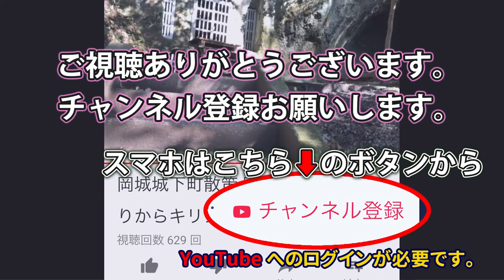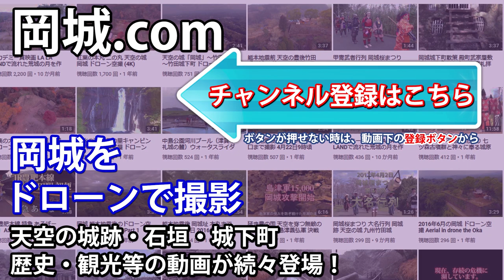日本随一の石垣は、まるでマチュピチュ？有名な高石垣や三の丸 岡城散策 2018年4月 Walking Oka castle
深碧が覆う岡城 祖母山 阿蘇山 GWにもおすすめ 岡城ドローン映像 4K Drone video in Oka castle

日本随一の石垣 まるでマチュピチュ、GWに必見？有名な高石垣や三の丸 岡城散策 2018年4月 Walking Oka castle
九州 大分県竹田市 岡城跡 GW ゴールデンウィーク 九重連山